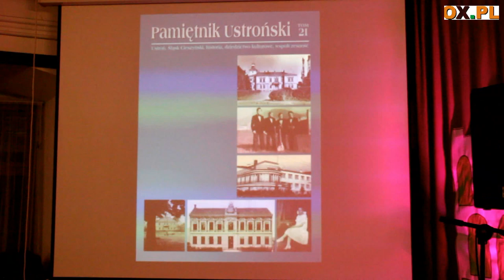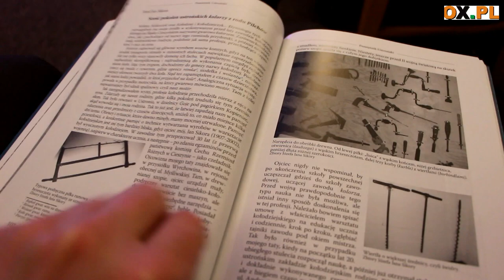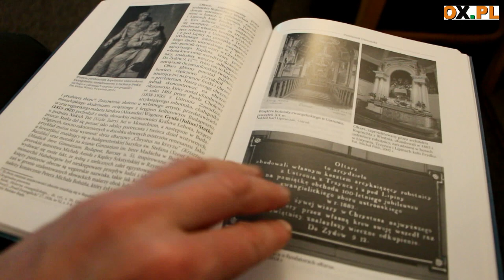[FLESZ] 18.12.18 promocja pamiętnika Ustrońskiego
┌ Rozwiń Opis